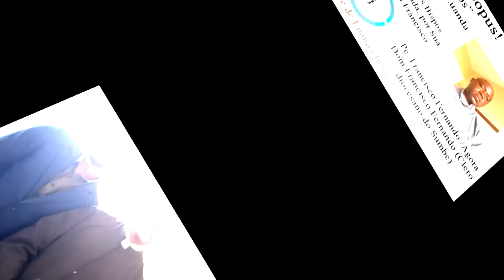Papa Francisco nomeia bispos auxiliares para Luanda: Dom António Lungieki e Dom Francisco Fernando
O Santo Padre nomeiou dois bispos axiliares para Arquidiocese Metropolitana de Luanda.
Dom António Lungieki Pedro Bengui e dom Fernando Francisco
DK!rxat